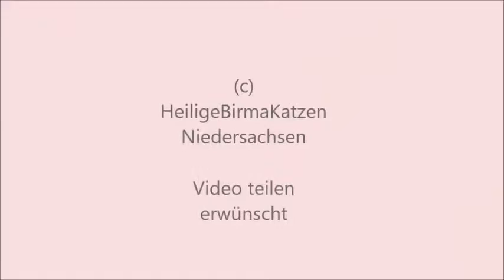3 Tage alte Katzenbabys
3 Tage alte Katzenbabys streiten, treten und zanken Bilder / Videos (c) Meine kleine Farm Bilder: Eigene (c) Meine kleine Farm, Pixabay